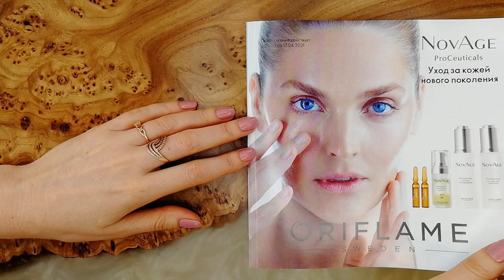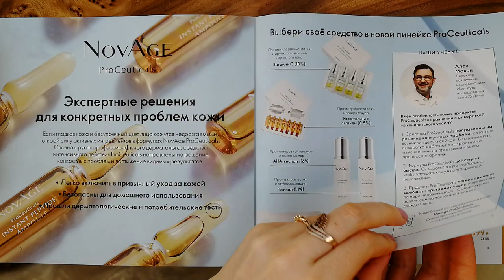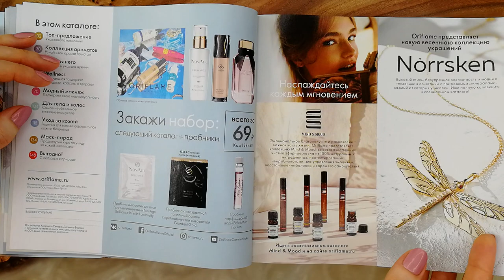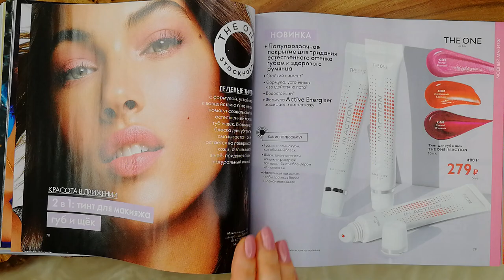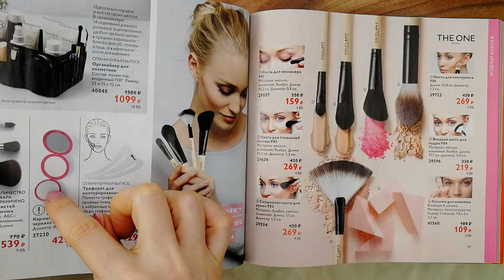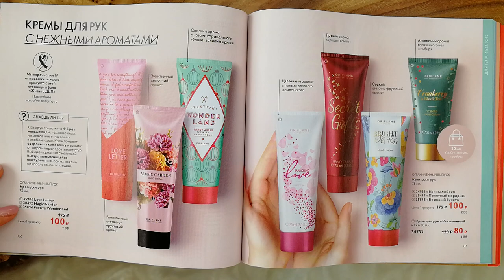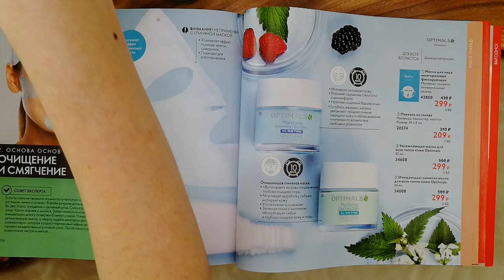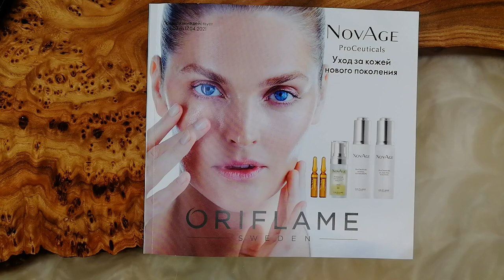БОЛЬШОЙ ОБЗОР КАТАЛОГА Oriflame №5 2021